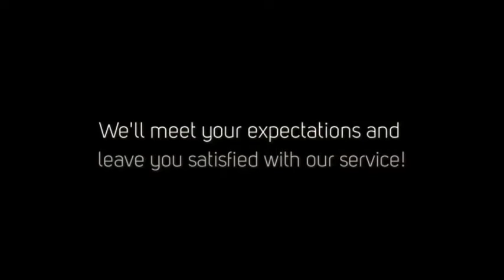Roman's Seamless Gutters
gutter cleaning, gutter contractor